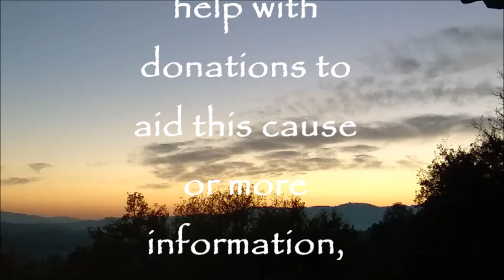THE EYE OF THE UNIVERSE EXHIBITION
This video summarises Patt Skinner's art exhibition with light effects at the NH Hotel in Vigo and her objectives towards bettering our Planet Earth.